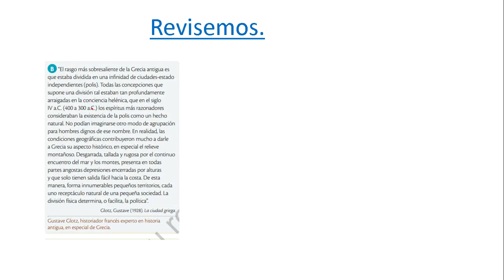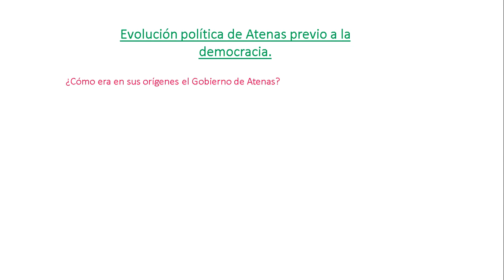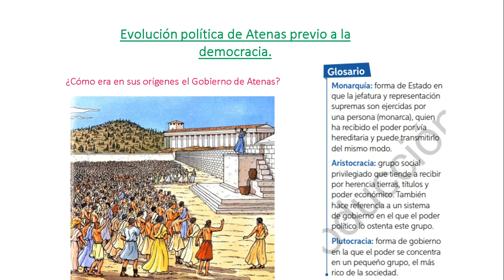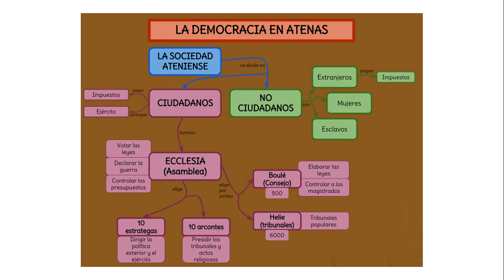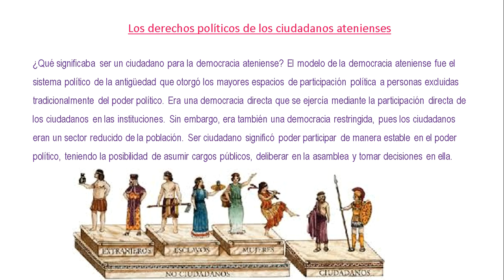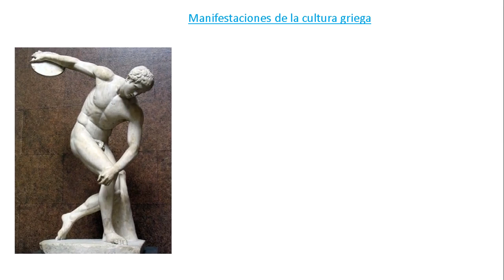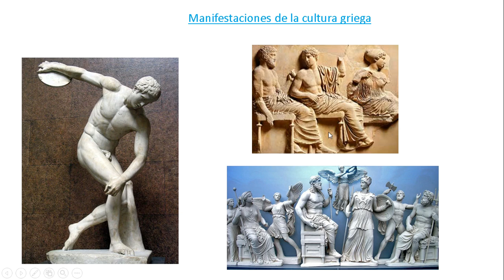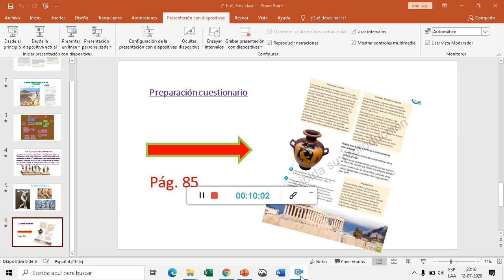Historia_ 7° básico